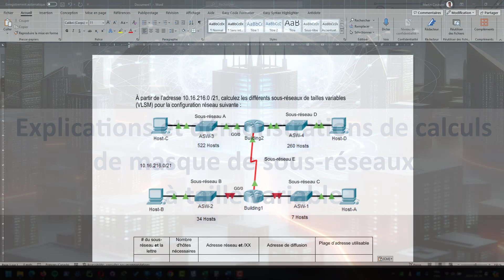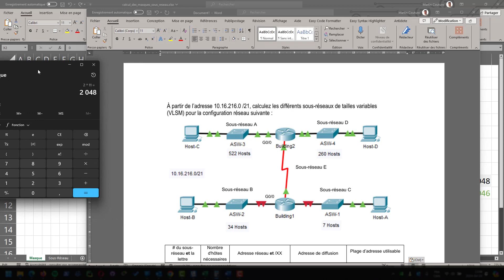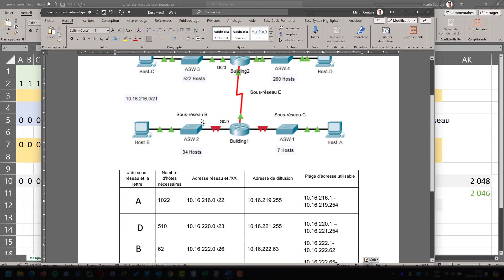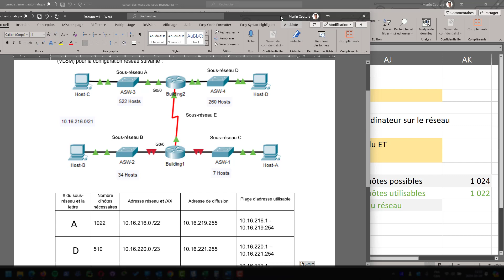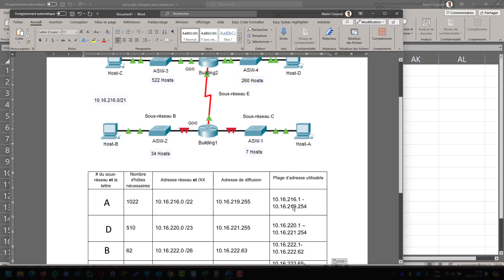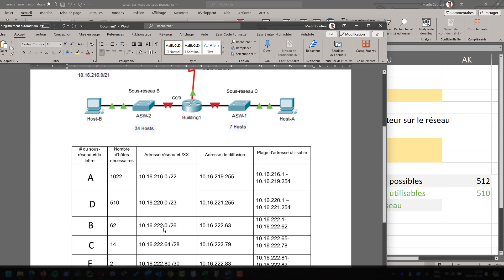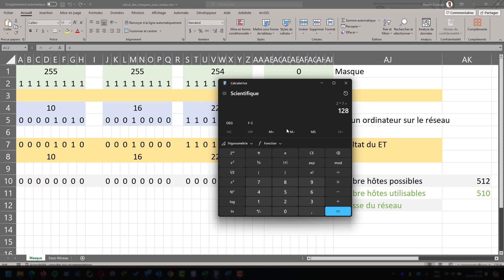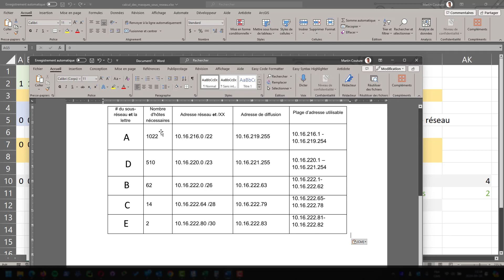Explications et démonstrations pour des masques de sous réseaux à taille variable